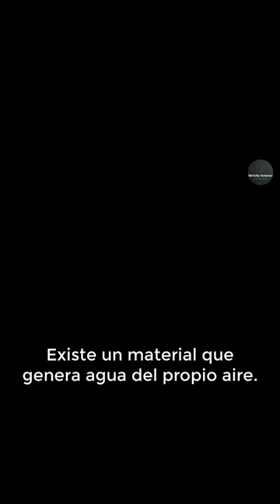Descubierto Nuevo Material que puede salvarnos del Cambio Climático!!!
💦 Existe un material que genera agua del propio aire.

🏜️ Este material tiene la capacidad de reducir las emisiones de CO2 de todo el mundo y además de combatir la sequía.

⚡ Lo descubrió el químico Omar Yaghi. Este compuesto organometálico absorbe agua espectacularmente bien. Es capaz de sacar agua del ambiente a una temperatura inusualmente baja, tan solo a 45ºC. Esto hace que apenas requiera energía para funcionar.

🧙‍♂️ El objetivo es producir dispositivos capaces de generar agua potable utilizando energía solar pasiva. Sería como sacar agua de la nada.

💨 También pueden utilizarse para la captura de gases como el dióxido de carbono. De conseguirse producir este material de forma sostenible y a gran escala, nos daría unas poderosas armas con las que combatir el cambio climático.

Fuente: Revista TIME